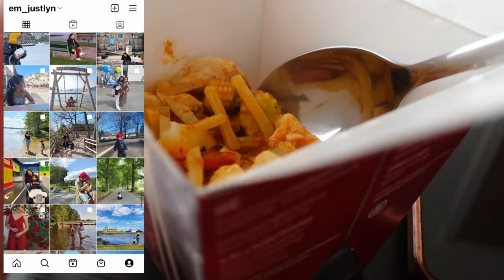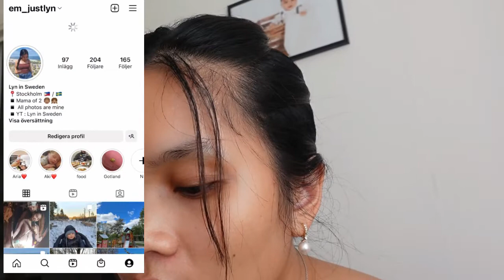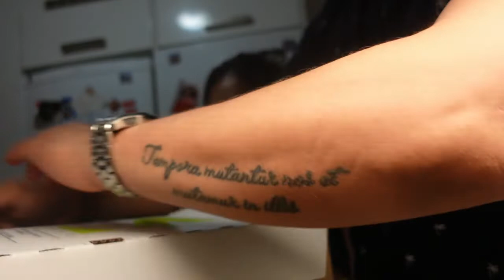Laging walang oras , hinahabol lagi | Moms life + Haul | Filipina - Greek couple swedish life